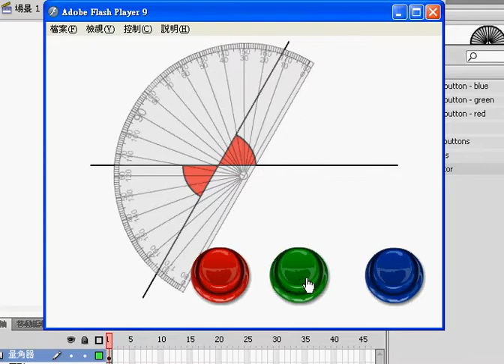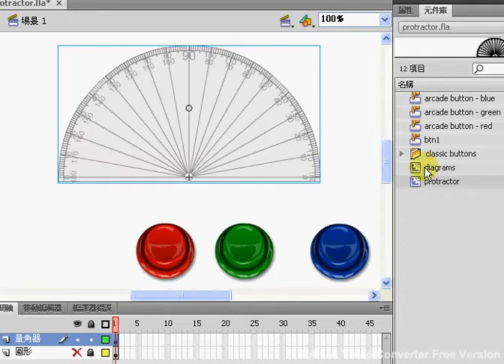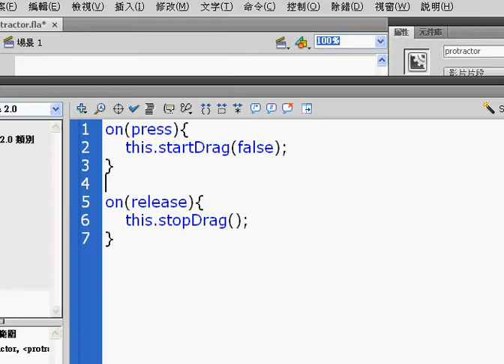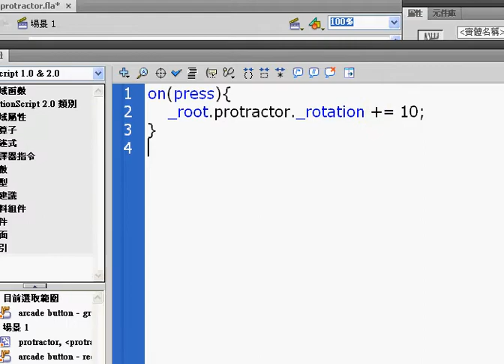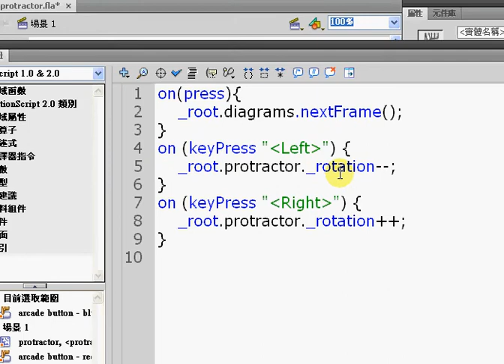flash-protractor 量角器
change the _rotation property according to keypress